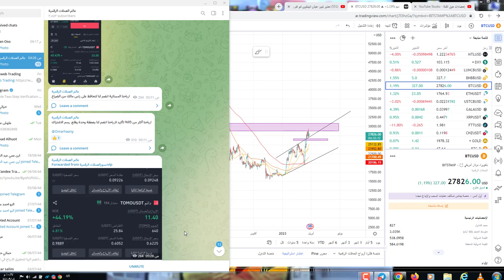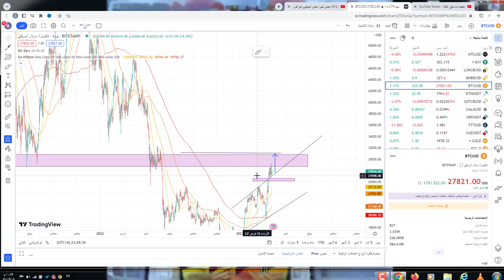رسالة لحاملي البيتكوين ساعات وسنشهد حركة كبيرة بسوق الكريبتو!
650$هدية كحسومات على رسوم التعامل بهي المنصة